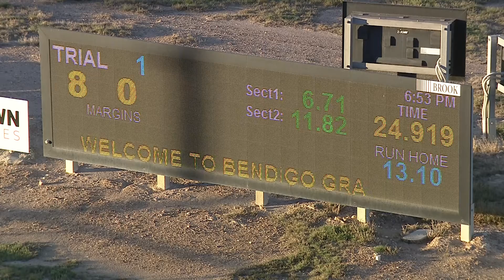BEN FRI 25 MAR 22 ST1